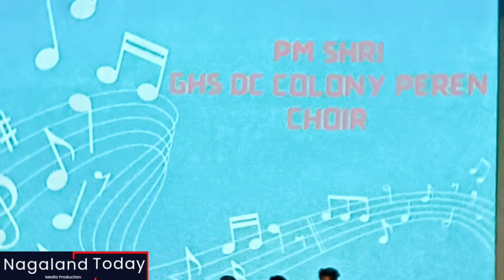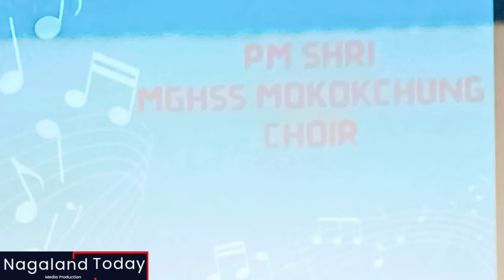Nagaland: PM SHRI Schools State Level Choir Competition | Winner: GHS Thahekhu & Mayangnokcha GHSS.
PM SHRI Schools State Level Competition held
Kohima, March 20: Nagaland Education Mission Society, Samagra Shiksha Nagaland today organized a “PM SHRI Schools State Level Choir Competition '' at RCEMPA,Jotsoma near Kohima .
Dr. Hovithal Sothu, Project Director of Task Force for Music and Arts (TaFMA), Nagaland who graced the event as the special guest said Nagaland government under the leadership of Chief Minister Neiphiu Rio is doing its best to promote Naga musicians under TaFMA.
He said Nagaland is the only state which has Music division  in India to promote talented artists. All the districts of the state are TaFMA partner and target good singers from across the state.
TaFMA also trains and groom the artists and has produced many young talents into prominent personalities.
Altogether 9 government schools took part in the competition ranging from class 1 to 12.
GHS Thahekhu bagged the first position and received Rs. 30,000. Mayangnokcha GHSS stood 2nd position and awarded with Rs. 20,000.
Earlier, Dr. Kevizakie Rio, Joint Mission Director & State NodalOfficer PM Shri School Samagra Shiksha, Nagaland delivered a keynote address.
He said PM SHRI School is intended to nurture students in a way that they become engaged, productive, and contributing citizens.
The event was compered by Susan Angami.
 Khyochano TCK, Director, MAK led the competititon while Ethnic Future made special performance.